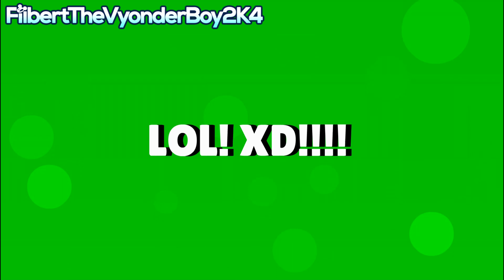The Galactic Arisen Ep49: Ben and Rachel Broke Into Stacy's Family House/Grounded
Stacy's Family are having lunch at her house, but then Ben and Rachel broke into their house and starts a fight on them.

Music's used:
Heahea City (Night) - Pokemon Sun & Moon
Carnivalia - LittleBigPlanet (PSVITA)

Programs used:
Bandicam
Wrapper Offline

My Discord Tag: FilbertTheVyonderBoy2K4#8811